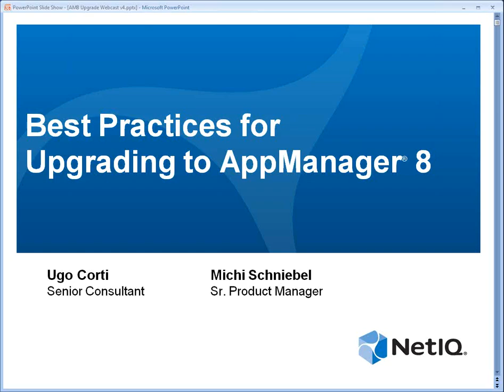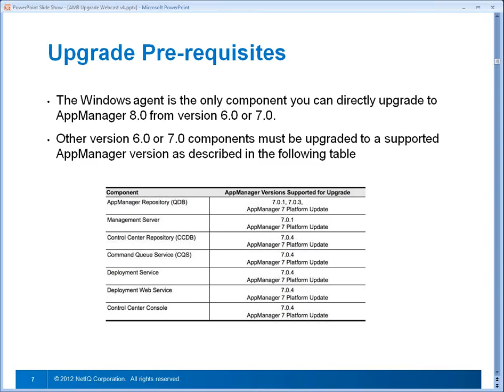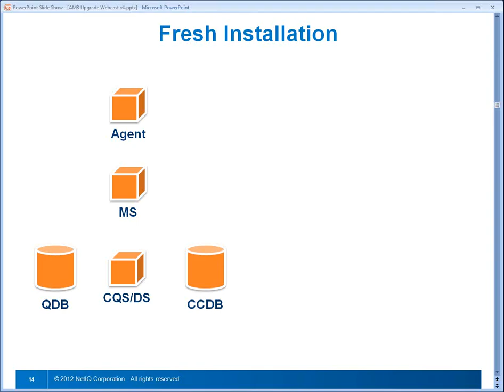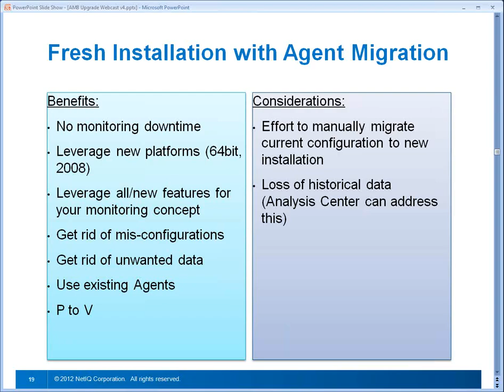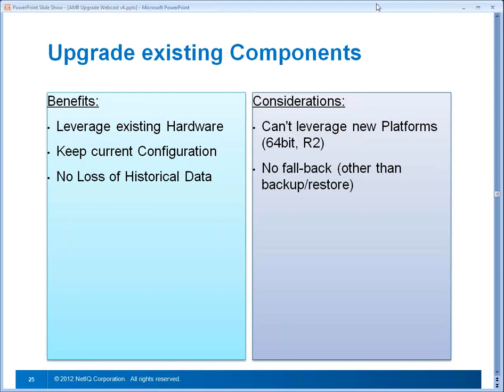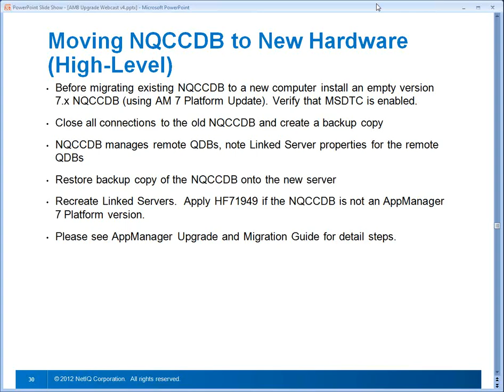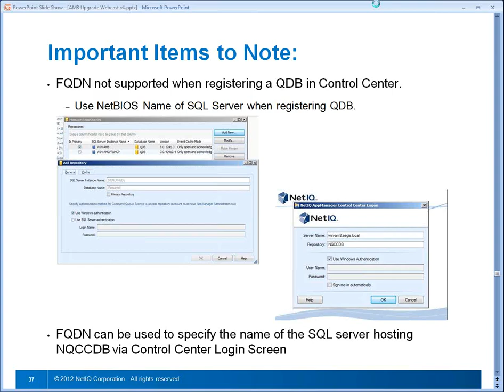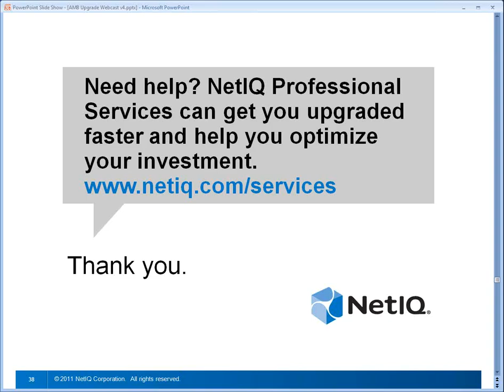Best Practices for Upgrading to NetIQ AppManager 8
You rely on NetIQ AppManager for monitoring business-critical applications and systems. So when it’s time to upgrade, you want to know that it will be done right.

Gain valuable insight from those who have already implemented
NetIQ AppManager 8. In this webcast, Ugo Corti from NetIQ Professional Services and Michi Schniebel of NetIQ Product Management will provide advice on how to plan for and execute your upgrade, covering topics such as:
- Upgrade scenarios including in-place or parallel, as well as fresh installs
- Preparing for the upgrade including advice on how to assess your infrastructure
- How to migrate data and configurations, such as policies or management groups
- Knowledge Script® propagation

If you are responsible for NetIQ AppManager in your environment,
you don’t want to miss this informative session.